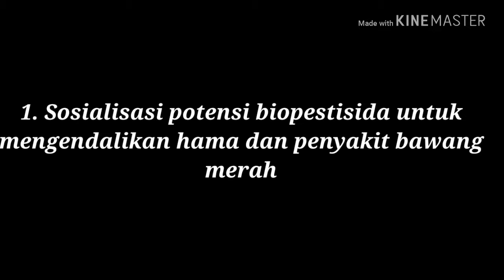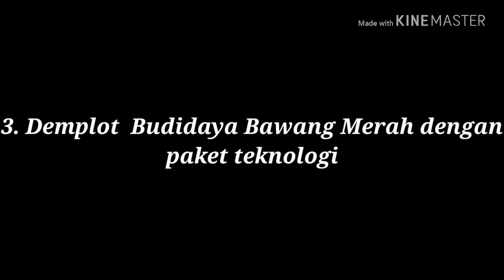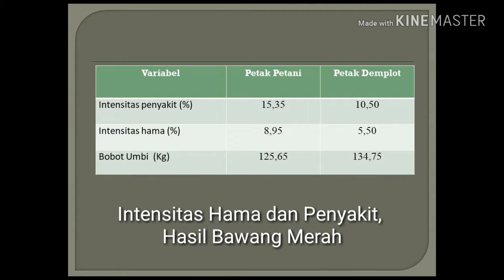PKM bawang merah di sumbang banyumas 2018